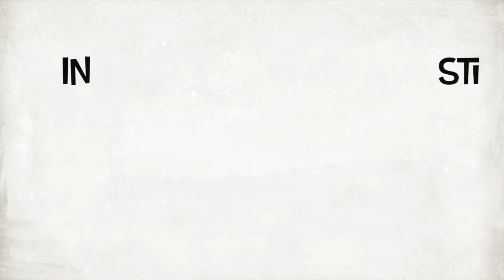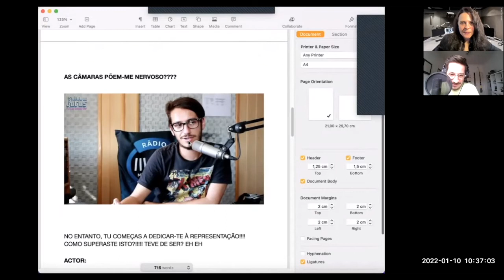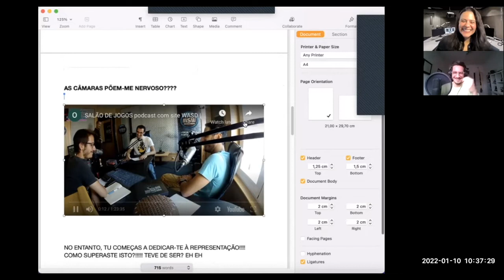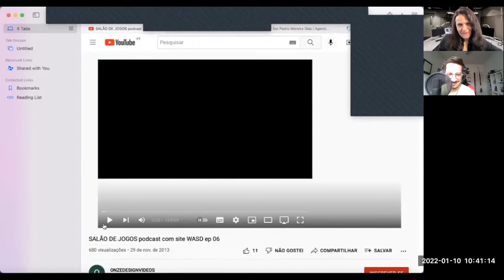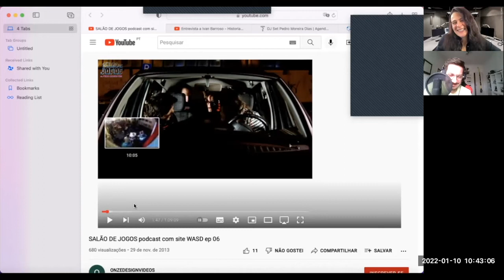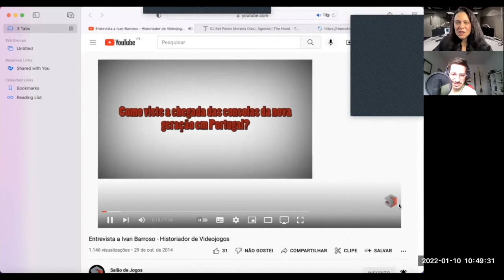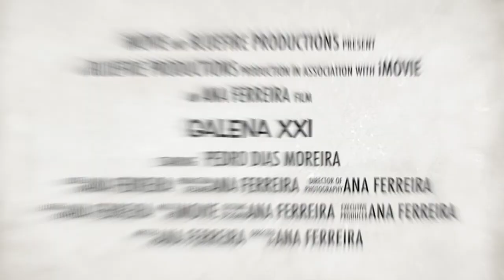Galena XXI Ana Ferreira Entrevista Pedro Moreira Dias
Trabalho Final para Técnicas de Comunicação com Vanessa Augusto
Restart - Instituto de Criatividade Artes e Novas Tecnologias